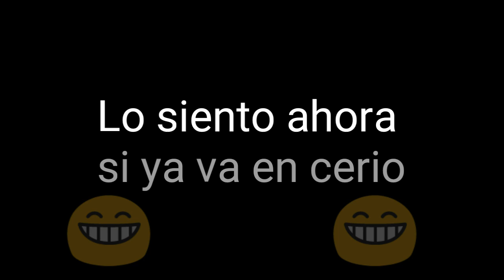Cuphead Mini cómic mamón pero chido XD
Diversión y entretenimiento

Les doy una disculpa por el cómic anterior de hace un rato sinceramente a mí tampoco me gusto XD. Espero que les guste este nuevo bueno vay los quiero WwW